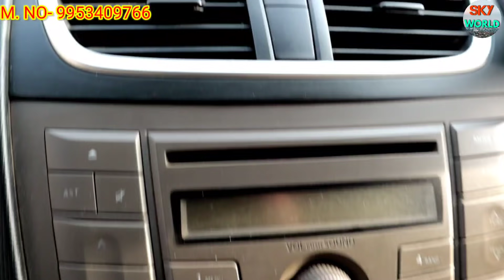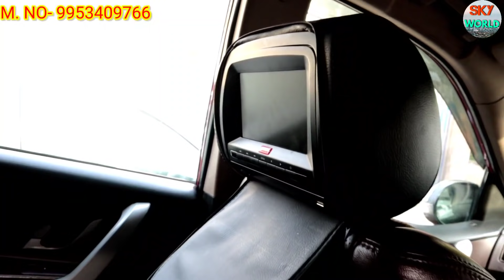STARTING ONLY 1...….. 65000 RS ONLY मात्र 30% दे कर कोई भी कर घर लेजाए (SHANI dev MOTOR'S) delhi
NAME -- SHANI DEV MOTOR'S

MOBILE NO --

ADDRESS -- SANT NAGAR BURARI
                      DELHI - 110084

mcmr, Baba luxury, audi, mycountrymyride
second hand cars, second hand car for sale, second hand car market, Second hand car